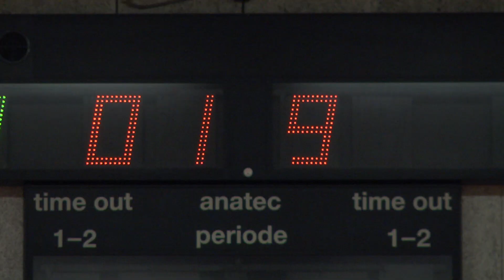Opening Zaalvoetbal Ede